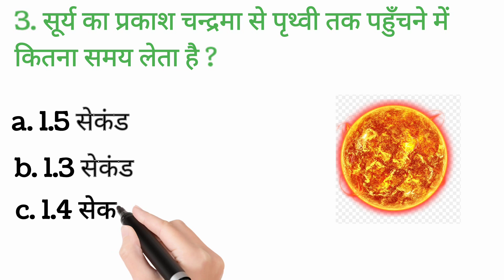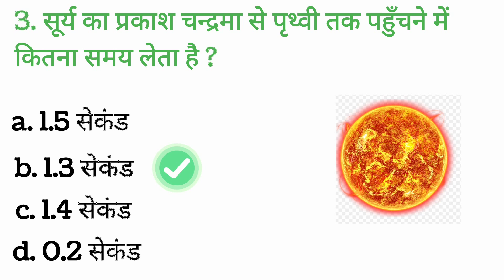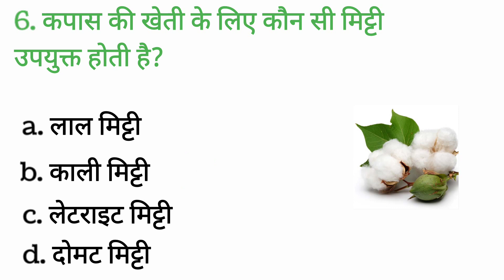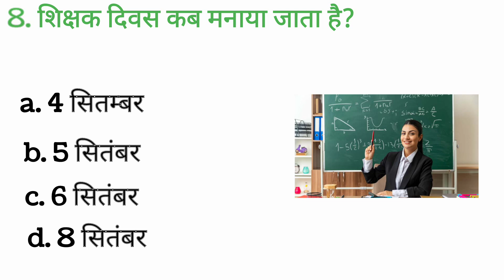gk in hindi || Lucent gk hindi || General knowledge Questions and Answers|| samanya gyan hindi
yours Queries

samanya vigyan
samanya hindi
samanya gyan ke questions
samanya gyan
samanya gyan questions
current affairs
UPSC
Gk gentle
gentle
Gk mind
gk question answer
science gk
gk questions
upsc gk
gk question
gk top 10 question
top 10 gk question 2022

gk Tags for video

1. GK
2. General Knowledge
3. Important GK Questions and answer for 4. Competitive Exams
5. Quiz Test
6. br gk study
7. Important gk
8. Quiz test
9. competitive quiz
10. competitive general knowledge
11. GK in Hindi
12. general knowledge quiz
13. quiz questions
14. general knowledge questions
15. gk quiz
16. general knowledge questions with answers
17. gk question in hindi
18. GK Question Answer
19. India GK
20. hindi gk
21. samanya gyan
22. gk questions
23. india gk in hindi
24. 2021 gk questions and answers
25. lucent gk
26. lucent gk
27. lucent gk in hindi video
28. lucent GK in hindi
29. lucent geography in hindi
30. lucent geography
31. geography gk question
32. geography gk in hindi
33. lucent 1000 question
34. lucent 1000 prashn
35. lucent gk ka nichod
36. lucent gk important question
37. lucent gk important question in hindi
38. lucent gk important topics
39. lucent ka nichod science
40. lucent for ssc cgl
41. lucent for ssc
42. lucent for railway
43. geography gk
44. lucent mcq
45. lucent mcq in hindi
46. lucent book gk
47.gk
48. gk questions and answers
49. gk question
50. general knowledge
51. br gk study
52. gk questions
53. g k
54. general knowledge question
55. g k questions and answers
56. gk ke question
57. question
58. general knowledge questions and answers
59. samanya gyan
60. g.k questions in hindi
61. gk question answer
62.
63. gk ke sawal
64. knowledge
65. question answer
66. general knowledge questions
67. gk knowledge
68. जनरल नॉलेज
69. जीके
70. gk quiz
71. g.k
72. gk ka question
73. ips question and answer
74. gk
75. gk question
76. gk afroz
77. gk questions
78. gktoday
79.gk tricks
80. gk study adda
81. gk video
82. gk live
87. सामान्य ज्ञान
88. general knowledge ke question
89. gk knowledge
90.gk
91. general class
92. general knowledge ki video in hindi
93. general knowledge gk
94. general knowledge questions and answers
95. General knowledge video
96. General knowledge 2021
97. general knowledge for kids
98. general knowledge quiz 99. general knowledge ke question

GK
gk question
gk questions and answers general knowledge
gk
g.k
question answer
question
जीके
gk
knowledge
general knowledge question
g. k
quiz
BRGKSTUDY
gk gs
जीके क्वेश्चन
gk 2019
gk 2020
gk 2021
gk 2022
बीआर जी स्टडी
.g.k. question with answer
. answer
lucent gk
GK 2020,
GK 2021
g,k
जनरल नॉलेज
gk knowledge
GK Police
GK IAS
GK IPS
tense
current affairs
g.k questions
gk today current affairs
जी के
GK
GK BR
Gk
gk
GK
Gk quiz
GK BR
GK ki Video
Good sawal
जीके.
GK.
BR
सवाल
hindi question
gk question gk question
answer
gk dijiye
general knowledge question answer
जीके जीके
samanya gy
tags for video queries
जीके 2022
जीके 2022